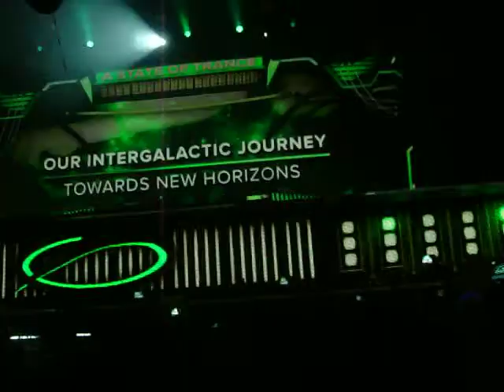Orjan Nilsen (Intro) @ ASOT 650 - New Horizons, Ciudad Del Rock, Bs As, Arg (01.03.14)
Track:

01) ID - ID